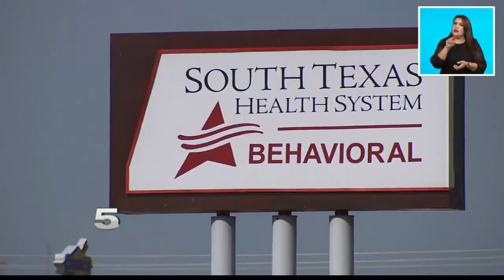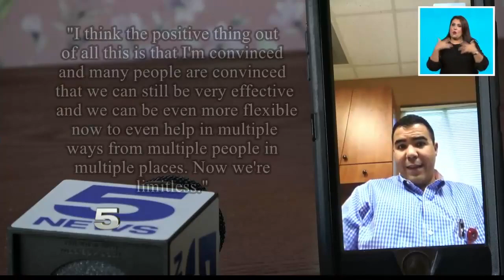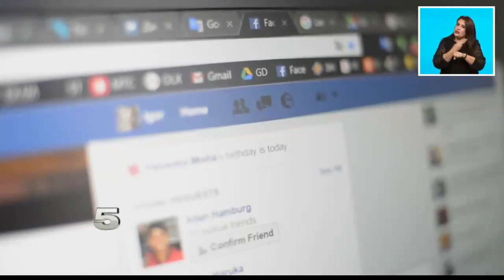Telemedicine available for Valley residents to help address mental health